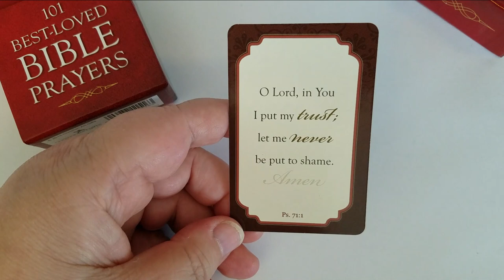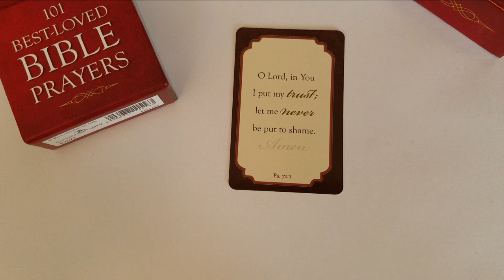Prayer of the Day - September 26th 2021